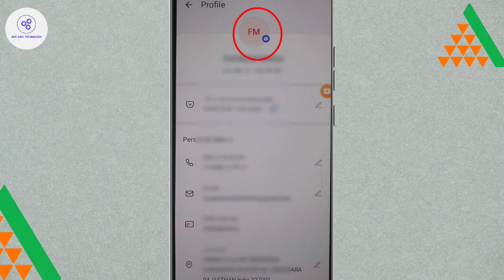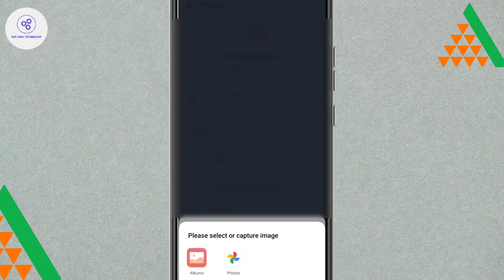Angel One Par Photo Kaise Lagaye | Angel One Me Profile Photo Kaise Lagaye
About Video - Ham apko is video me bata rahe hai ki ap apna photo profile par kaise laga sakhte hai angel one par.